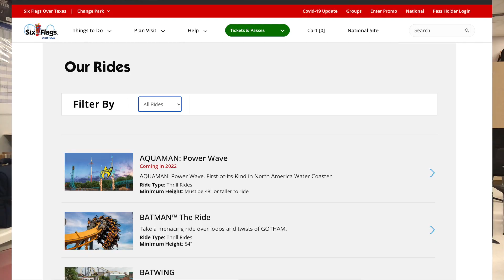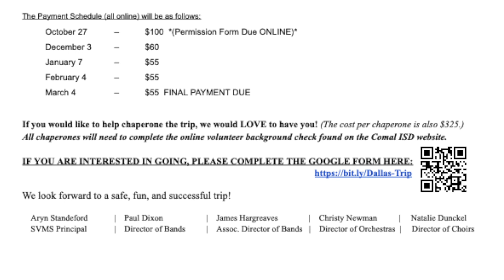Dallas Trip Introduction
This video is about the Dallas Trip